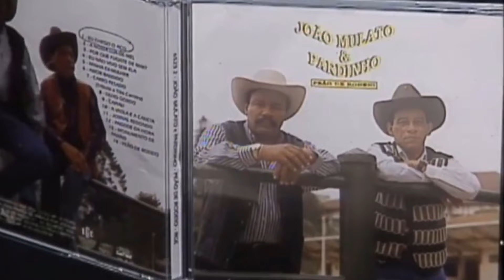Eu chego o aço - João Mulato e Pardinho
Um resgate de artistas que marcaram época nos anos 80
Agradecemos aos inscritos que pediram e enviaram essas raridades para compartilhar aqui no canal.